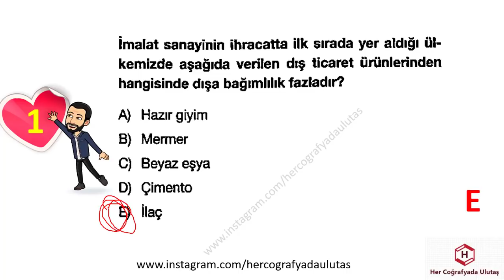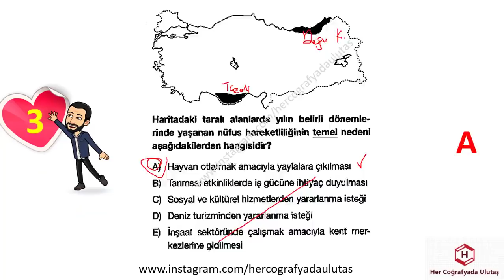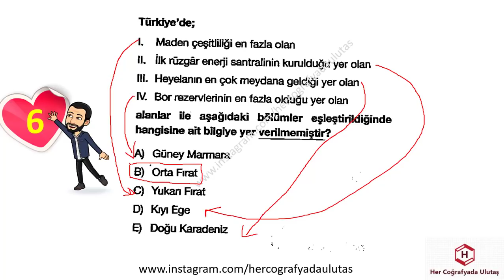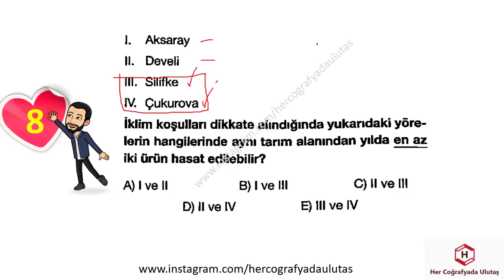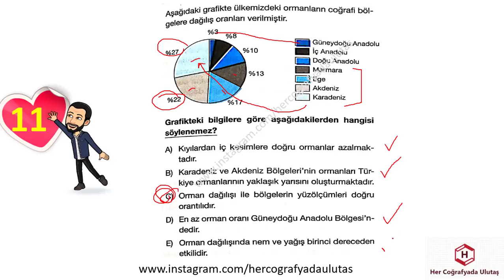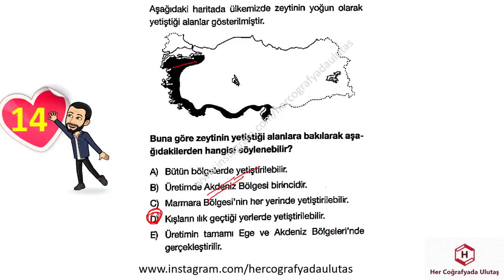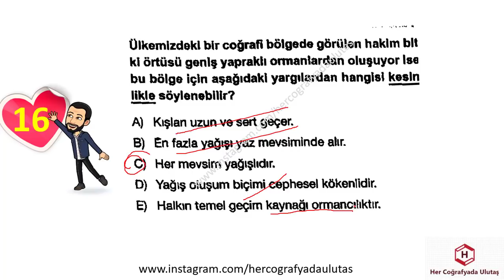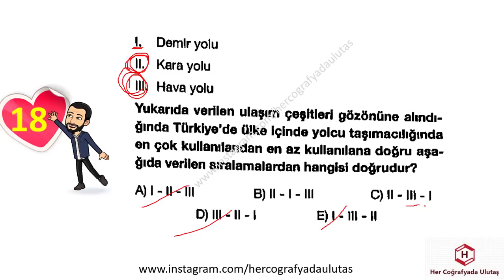DENEME DENEME 1,2,3 - 15 - ULUTAŞ